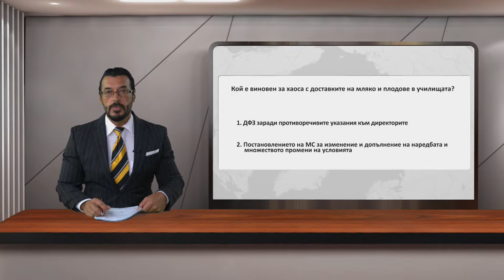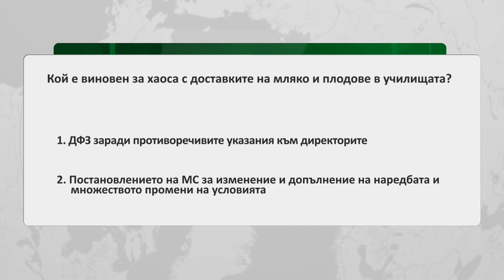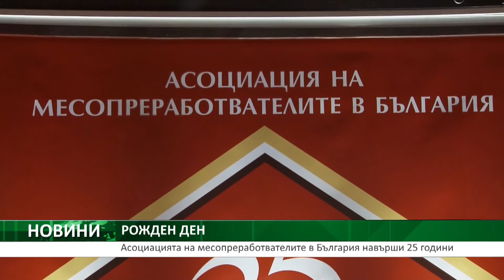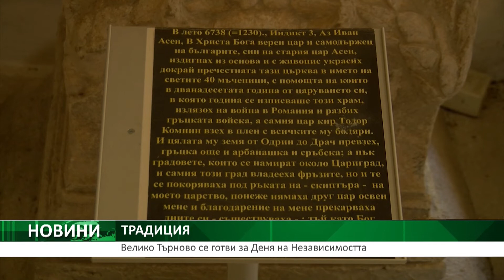Централна емисия новини на АГРО ТВ - 20.09.2019 г.